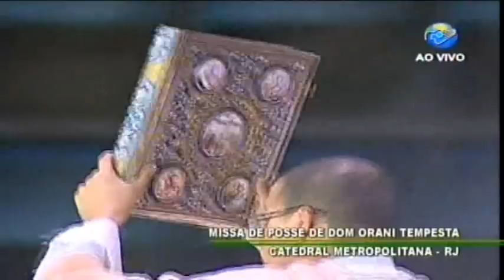Posse de Dom Orani 19 de abril 2009 (parte 5)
Posse de Dom Orani 19 de abril 2009